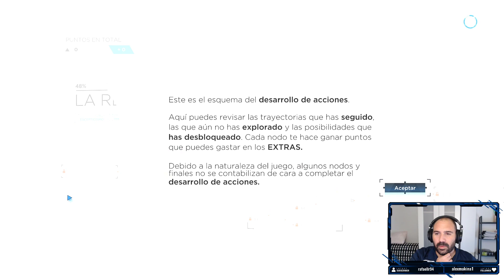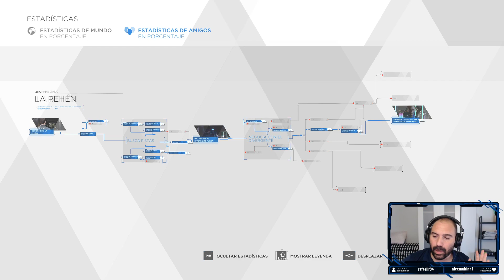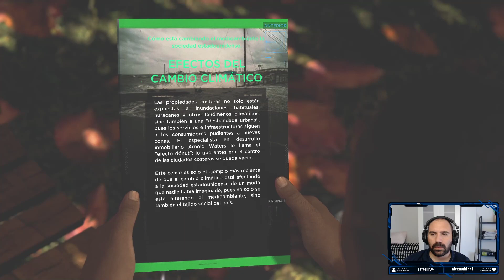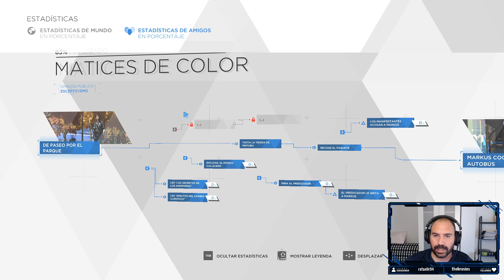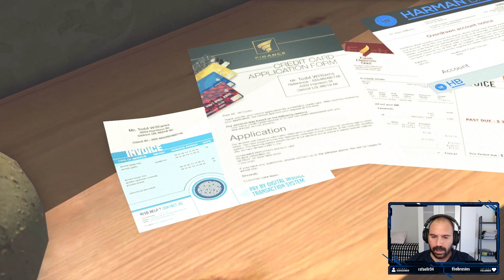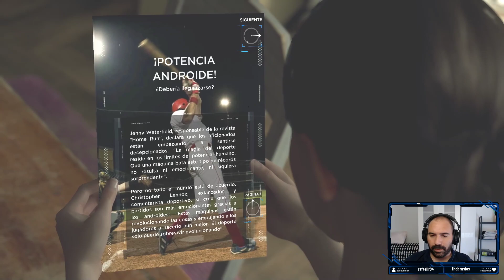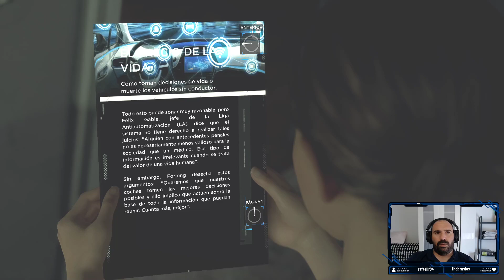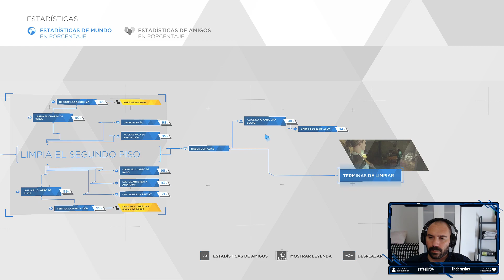PRIMER CONTACTO | DETROIT: BECOME HUMAN | Gameplay Español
Detroit: Become Human sitúa al jugador en la ciudad de Detroit en el año 2038, un futuro distópico donde el tejido industrial ha tomado impulso gracias a la introducción de los androides. Los androides han comenzado a comportarse como si realmente estuvieran vivos, y en este momento como jugadores tomaremos el control de Kara, Connor y Markus, tres androides cuyas decisiones determinarán el destino tanto de los androides como el de la Humanidad.